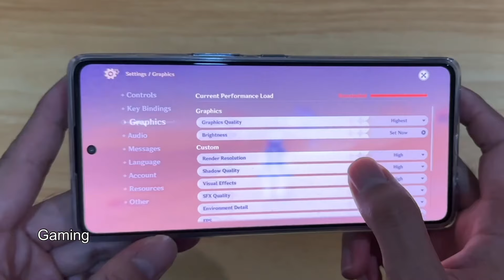WOW SEMAKIN BANYAK GEDUNG YANG SUDAH NAIK DI IKN NUSANTARA